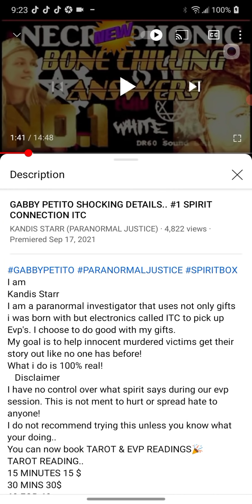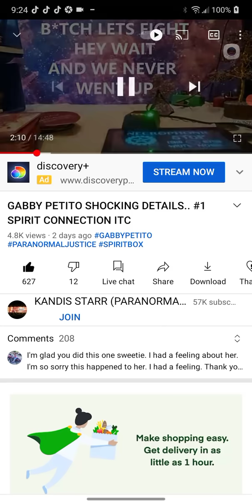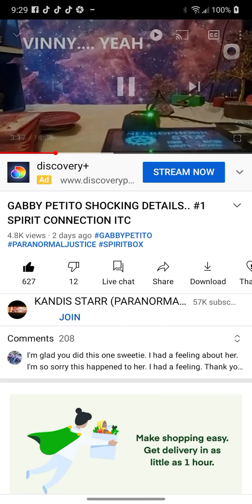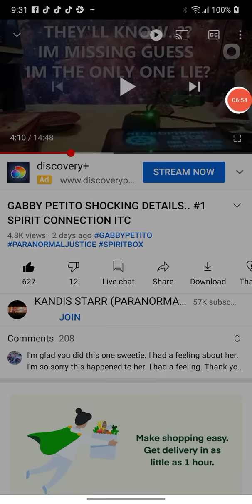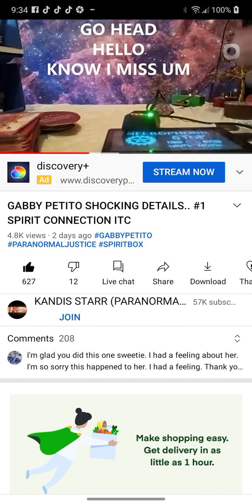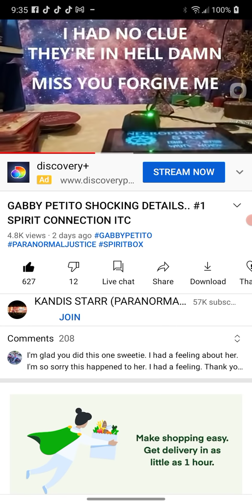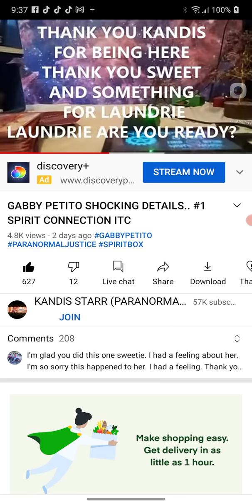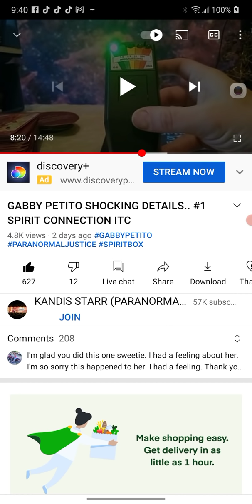GABBY PETITO SPIRIT TOLD YOU FIRST! SPIRIT BOX CONNECTION!